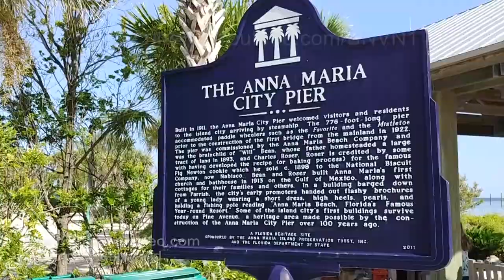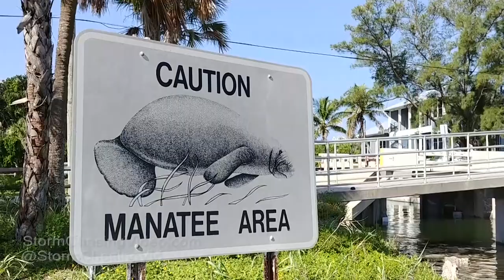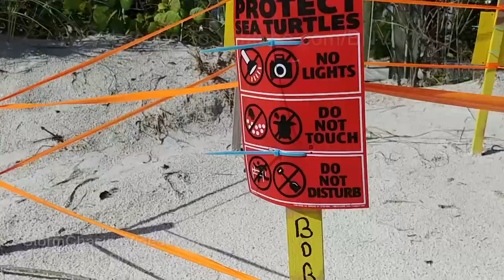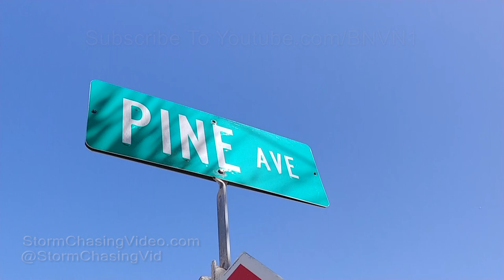Ecological Disaster - Red Tide Reaches Tampa Bay, FL 8/8/2018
The Red Tide reaches the mouth of Tampa Bay. The Red Tide outbreak along the southwest coast of Florida that has been killing fish and other marine life as well as causing serious respiratory issues has finally reached the mouth of Tampa Bay.

Florida Red Tide is caused by the karenia brevis algae which emits an airborne neuro-toxin when it blooms. It is natural occurring but is believe to be exaggerated in frequency and intensity by fertilizer run-off from coastal development and unexpected heavy rain such as that from pre-season storm Alberto.
Shot Description

Clip 1 Shot of the Sunshine Skyway Bridge in the distance with fish floating in the foreground.

Clip 2 Sign marking The Anna Maria City Pier.

Clip 3 Entrance to the Anna Maria City Pier that pans down to show the Skyway Bridge in the distance and a no trespassing sign and boat then pans back up.

Clip 4 Lots of dead fish along the coast line.

Clip 5 Sign warning Manatee Area.

Clip 6 Tight shot of dead fish floating in the water.

Clip 7 Tight shot of a dead fish.

Clip 8 Lots of dead fish.

Clip 9 Dead fish on top of the white beach sand.

Clip 10 Shot of the water as more fish are drifting in to the shore.

Clip 11 - 12 Wide shot of lots of dead fish drifting into shore.

Clip 13 Low shot of fish bloated on the surface with a boat in the back ground.

Clip 14 Tight shot on a bloated Goliath Grouper on its back.

Clip 15 Wide shot of the shore line and boats.

Clip 16 More dead fish.

Clip 17 - 21 Various shots of dead fish.

Clip 22 Shot of boat and pan down to dead Grouper and other fish.

Clip 23 Turtle Nest

Clip 24 - 25 Medium and wide clip of someone on the beach relaxing before it gets worse.

Clip 26 - 28 Location shots.

SID: Brian Dombrowski